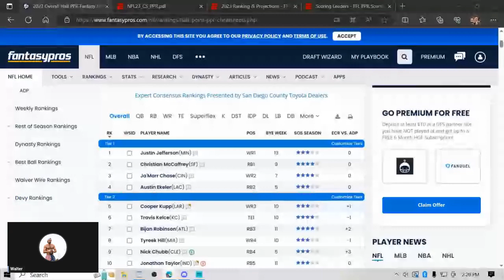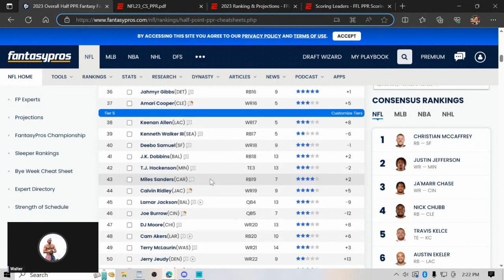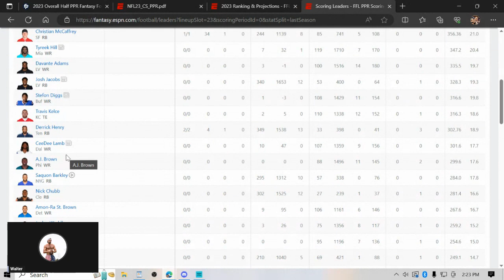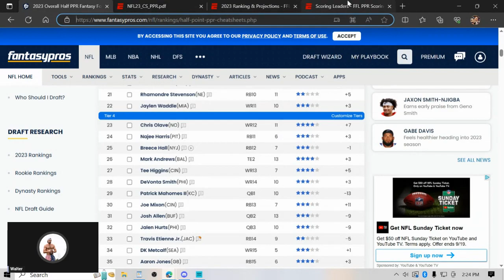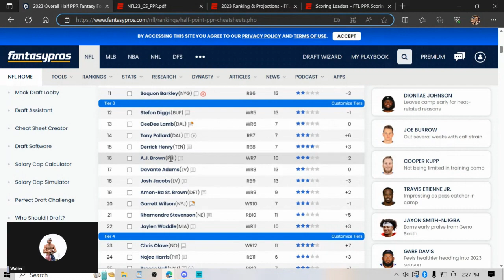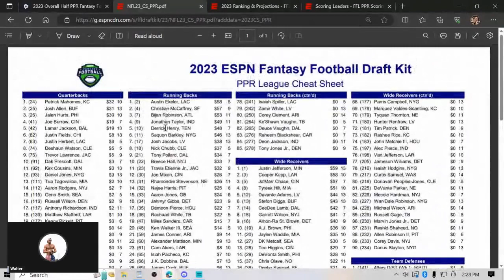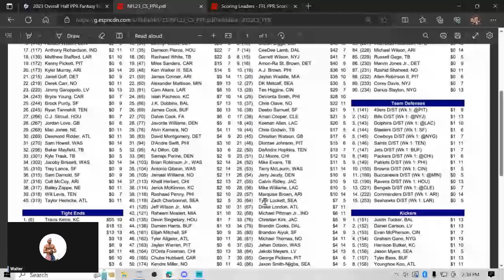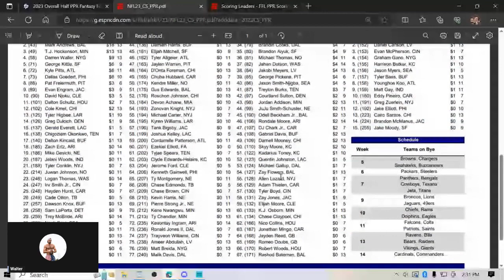2023 RB market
Some thoughts on the 2023 RB market